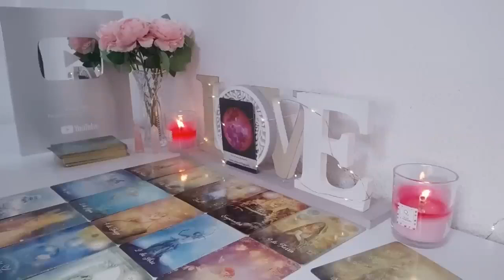CAPRICORN MY STOMACH DROPPED ON YOUR READING! WHAAAT! YOU WILL BE FLOORED BY THIS CAPRICORN!